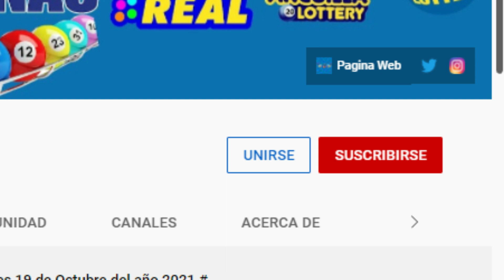Lotería Florida Noche Resultados de hoy Lunes 14 de Marzo del 2022